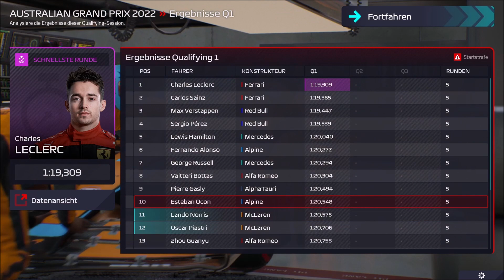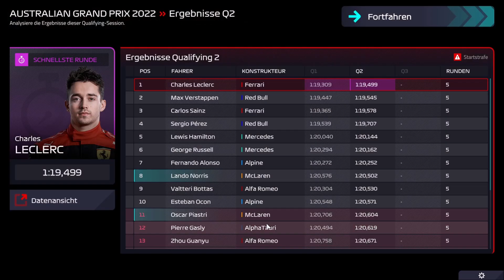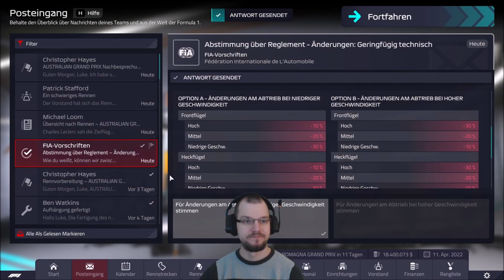Kann OSCAR PIASTRI in der Heimat punkten? | F1 Manager 22 McLaren Karriere #03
Die neue Saison der Formel 1 2023 beginnt! Wie in echt, holen wir Oscar Piastri zu McLaren und starten das Abenteuer mit dem orangefarbenen Rennboliden.

►Kapitel:
0:00 Intro
0:57 Qualifying
5:29 RENNEN
17:39 Rennergebnisse & Management